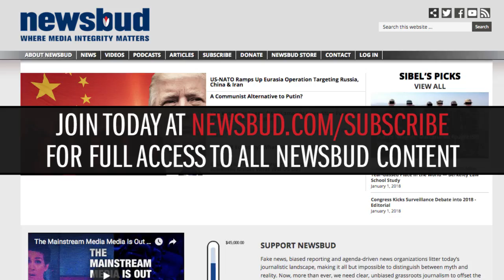Welcome to 2018: America’s Trumpster Fire Burns Into Asia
Happy New Year!  ‘Tis the season for flapdoodle!  Team Trump keeps the North Korea pot boiling over the holidays with a PRC oil sale accusation!  Taiwan tiptoes into the Quad!  Maybe we’ll be calling it the Quint or the Quad and a Half soon!  Japan’s Okinotoroshima Island, the secret shame of lawfare, creeps back into the Asia equation.  And alert Fox News!  the Chinese Communist Party’s war on Christmas is real!